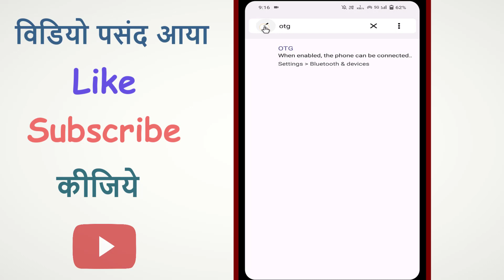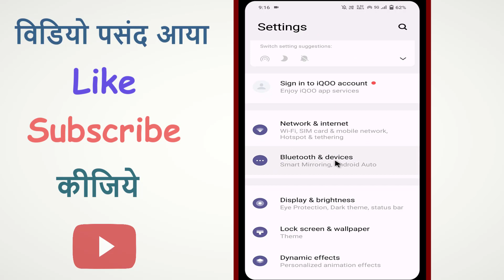Mobile Me OTG Kaise On Kare | Mobile me otg kaise connect kare | phone me otg kaise on kare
Mobile Me OTG Kaise On Kare
Mobile me otg kaise connect kare
Phone me otg kaise connect kare
mobile me otg kya hota hai
mobile me otg kaha par hai
phone me otg kya hai
mobile mein otg kaise chalayen
mobile mein otg kaise use karen
mobile mein otg kahan hota hai
otg enable kaise kare
mobile par otg setting
mobile par otg enable kaise kare
realme mobile me otg kaise connect kare
realme mobile me otg kaise chalaye